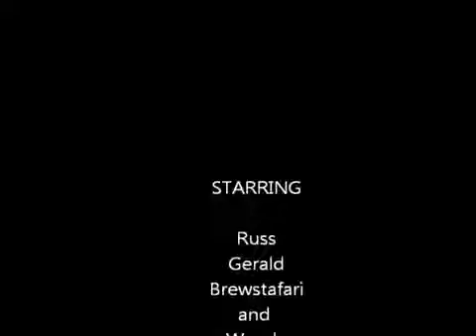Steel Drum Trio from Pan-A-Cea Steel Drum and Calypso Band